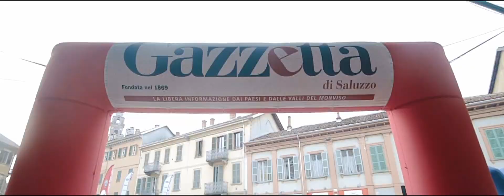Fitwalking del Cuore | SALUZZO - AFTERMOVIE 2017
Aftermovie della 14esima edizione del Fitwalking del Cuore a SALUZZO 2017!

Aftermovie del FitWalking. Le migliori ed emozionanti scene montate in un unico video della giornata della 14esima edizione del FitWalking del cuore, a Saluzzo!